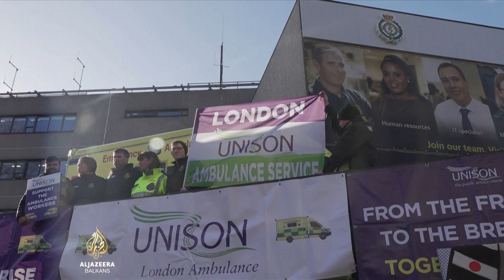Policija u Njemačkoj rastjeruje aktiviste koji protestuju protiv rudnika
Njemačka policija počela je rastjerivati i odvoditi klimatske aktiviste iz sela Lutzerath nedaleko od Kelna, koji danima pokušavaju spriječiti rušenje kuća na tom području radi iskopavanja uglja.

Aktivistima okupljenima oko inicijative "Sva sela moraju ostati", sudskom presudom zabranjen je nastavak protesta, nakon što su danima u Lutzerathu kampovali kako bi zaustavili širenje rudnika.

Njemačka u svojoj strategiji prelaska na čistije izvore energije planira zaustaviti korištenje ugljena do 2030., ali istovremeno preispituje svoju energetsku politiku nakon što je rat u Ukrajini ugrozio opskrbu energentima.

Izvještava Step vaessen.